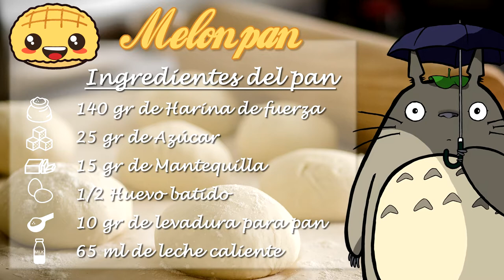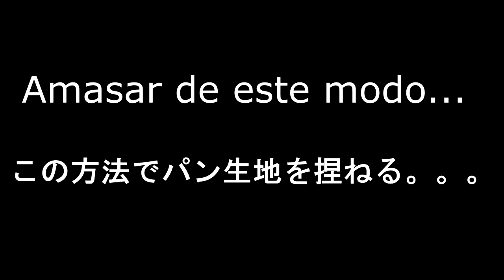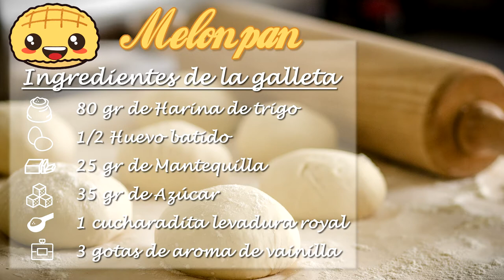GiriGiriBlog - La Cocina de Totoro: Melon Pan トトロの料理教室 〜メロンパン〜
¡Hola!
En este vídeo os mostramos cómo hacer melon pan. Un pan dulce japonés con el que os chuparéis los dedos.
Todos los vídeos de la Cocina de Totoro os enseñarán cómo preparar fáciles platos japoneses con los que podréis sorprender a vuestros amigos y familia.
¡Siguiendo nuestra receta tú también puedes hacerlo!

こんにちは〜〜‼︎ 今回はメロンパンを作ってみました。二人とも、初めてのパン作りだったわりには、上手く焼き上がりました‼︎ 是非、これを見て皆さんもメロンパン作ってみて下さいね〜〜(^o^)/

私達のソーシャルネットワーク!